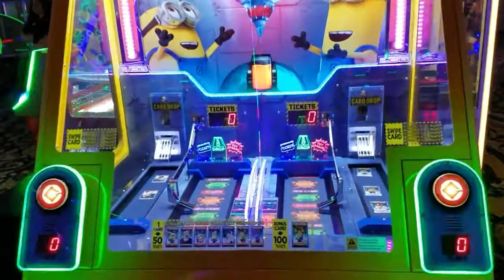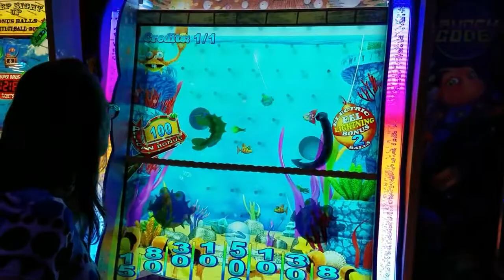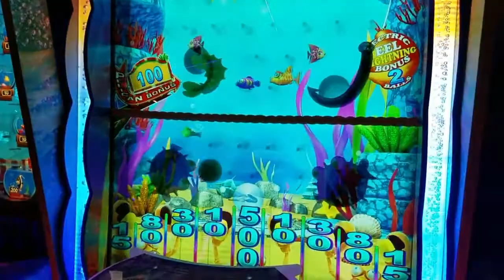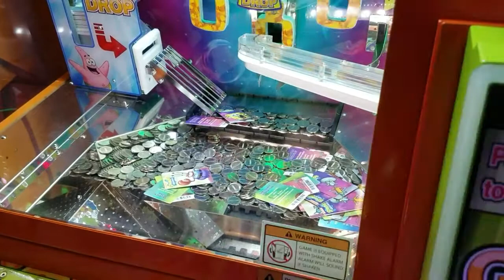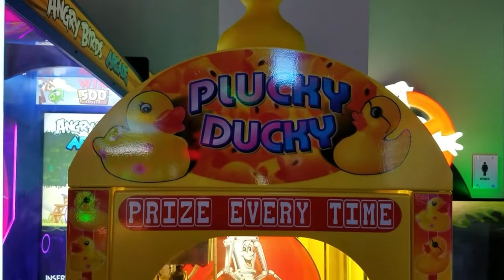Andretti Indoor Karting & Arcade Orlando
We took a quick recon trip to Andretti Indoor Karting and Arcade  and found out it's so much more than just those things! Boutique Bowling with a full bar, Go-karts, Laser tag, VR  simulations, Aerial rope course, Sky Bar with a go-kart observation deck, a Winery and restaurant, a stand in photo booth, and so many games to play! This place is huge with no shortage of things to do! We spent $25 and had a blast!

Next week is our HUGE trip to Dave and Buster's in Orlando!!  Will we be able to win some big prizes?! That's To... Be... Determined! Come back and see if we succeed on TBDCraneFrenzy!!